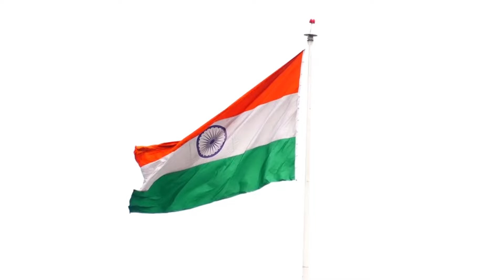দুই সেনা মুখোমুখি দাঁড়িয়ে সীমান্তে🔥 | Bharat Facts Research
দুই সেনা মুখোমুখি দাঁড়িয়ে সীমান্তে🔥